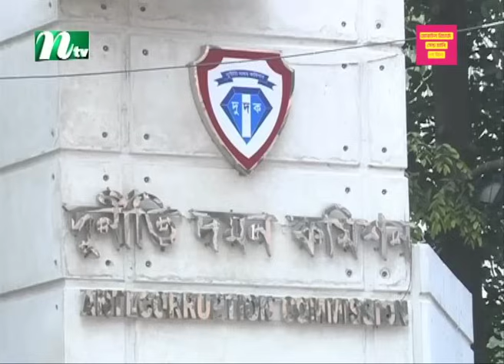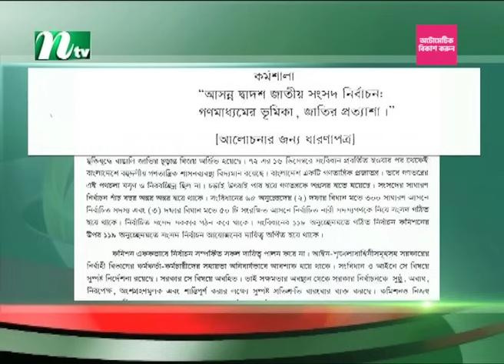🟢 সন্ধ্যার খবর : ১৯ অক্টোবর ২০২৩ | NTV News | NTV News Bulletin | Latest News